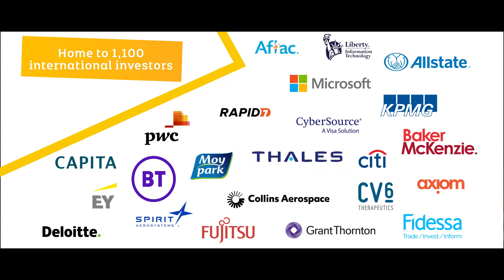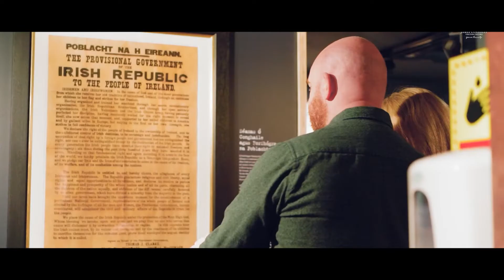Belfast & Northern Ireland as a Business Events Destination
Over a billion pounds has been invested in the city’s tourism product over recent years, from world-class venues and experiences, to brand new hotels, bars and restaurants . The Belfast business tourism product is trusted and the team at Visit Belfast always go the extra mile for clients, that is why Belfast was crowned Best Events destination by C&IT two years in a row.

Lonely Planet hailed the city the ‘Best region to visit in the World’. The city loves winning awards, but the best accolade of all is the happiness and success of clients who place their trust in us to deliver outstanding experiences.